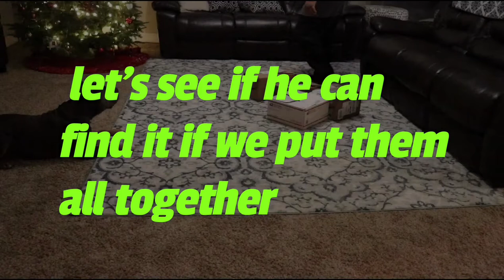American Bully Yenko learning nose work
Having fun with Yenko trying some nose work or scent work. This isn't a how to...it's more of a how we enjoy him and challenge his mind.